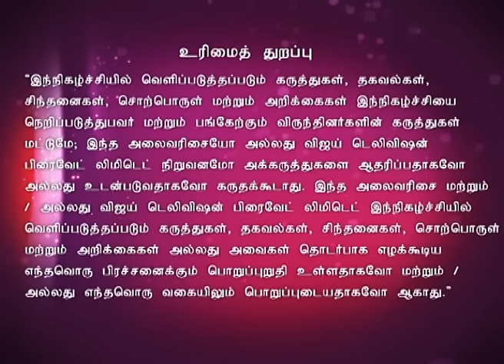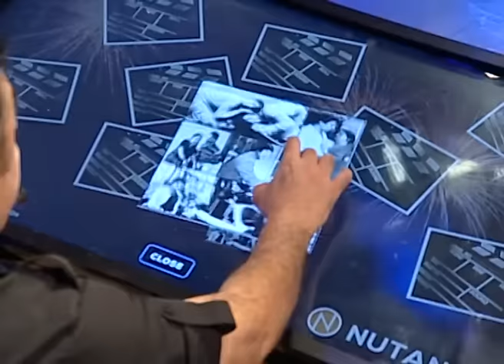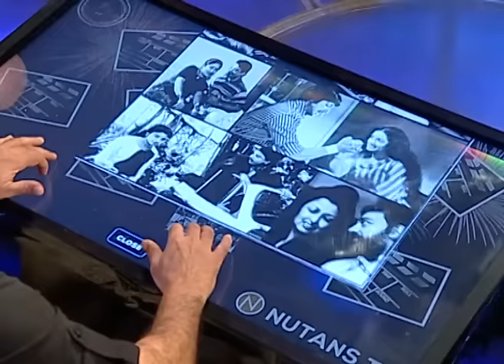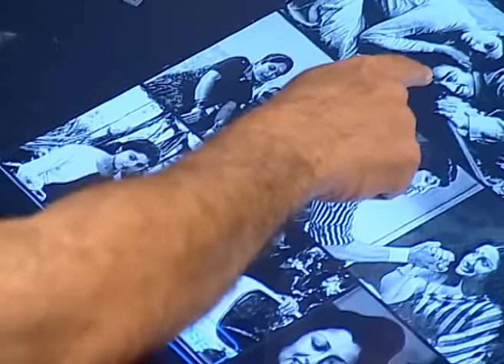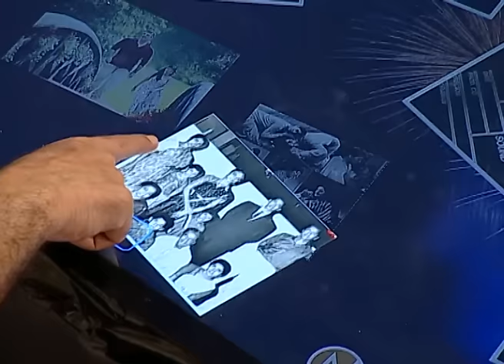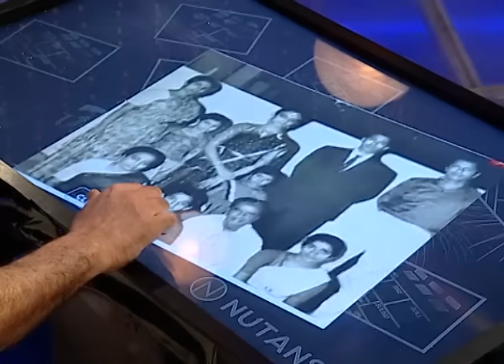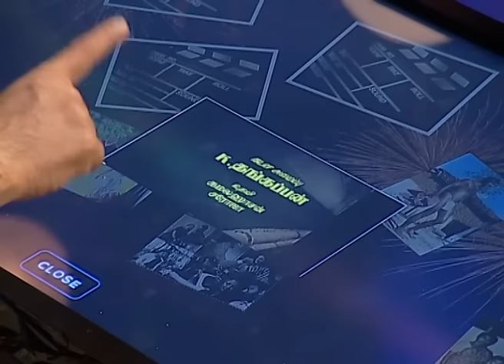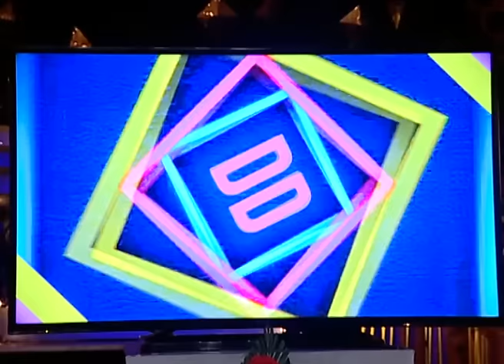Koffee With DD | Kamal Haasan | Srividya | Pongal Special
Diwali Special!
A cool chat show with Ulaganayagan Kamal Haasan.